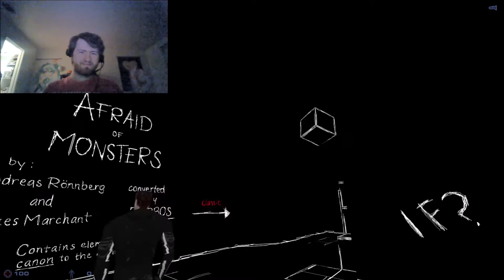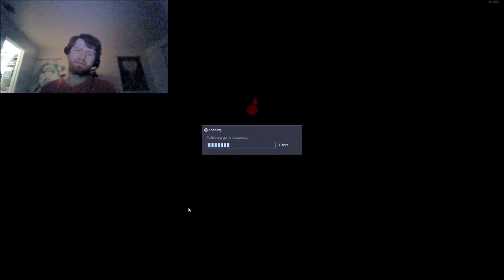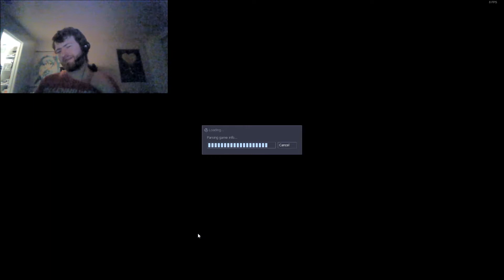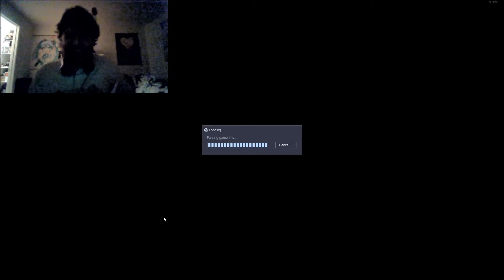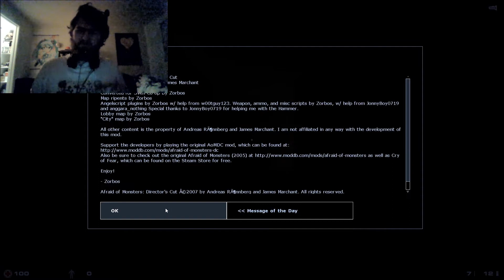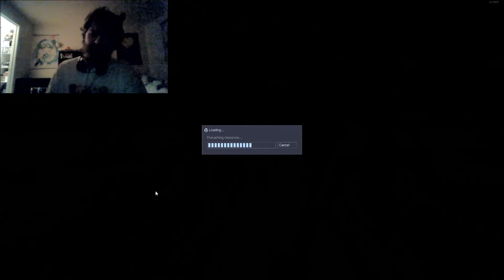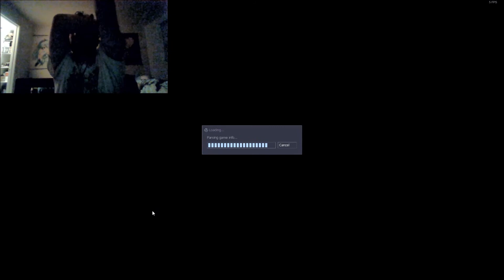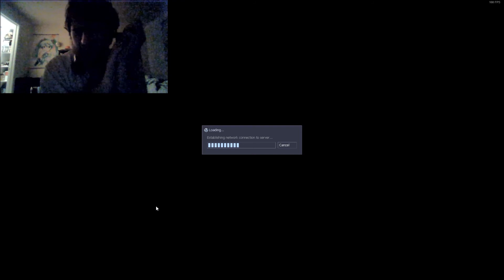Afraid of Monsters COOP Stream of Sven Co op on Ending 2 Route With The Bros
The stream of Sven Coop on Afraid of Monsters with me & Ray playing of Ending 2's route.